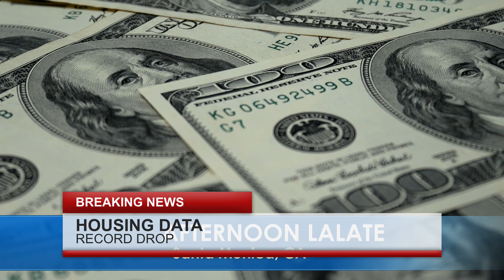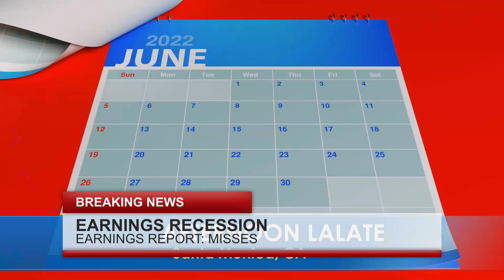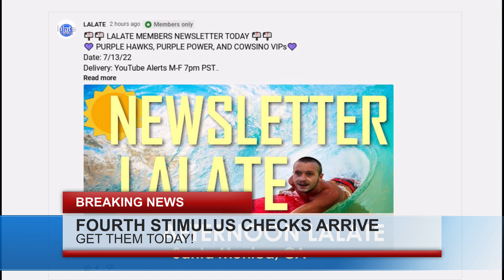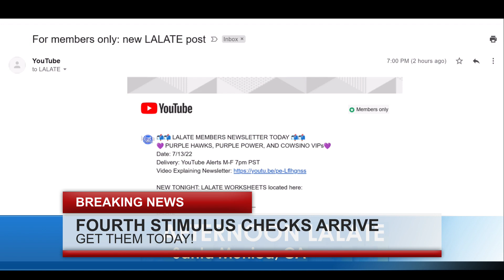DIRECT DEPOSIT CHECKS!!! FOURTH STIMULUS CHECKS PAID, GREAT NEWS!! 4TH STIMULUS CHECK UPDATE TODAY 🌊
🌊 AFTERNOONS LALATE 🌊 JULY 23 2022 🦅 💜 JOIN as a Member | ☑️ SUBSCRIBE | 📬 LALATE ALERTS | Fourth Stimulus Check Update Today 2021 | Fifth Stimulus Check | Multiple Monthly Stimulus Check Update | $1400 Third Stimulus Check & Third Stimulus Package Update 2021 | Second Stimulus Check & Second Stimulus Check Update 2020 | $10,000 EIDL GRANT CARES ACT 2020 | $2,000 CASH ACT 2020 | $2400 ($200/month) SSI SSDI SA VA RB Bill 2021 | $50,000 Student Loan Debt Forgiveness Bill 2021 | National and Sports News 2021 | Also covered: PUA, FPUC, LWA, EIDL, UI, Hazard Pay. | Fourth Stimulus Check Update and stimulus package update and stimulus check 4 update and fourth stimulus package and stimulus check update | $3600 $3000 Child Stimulus Check | $1400 Paid Sick Leave | $1500 Earned Income Tax Credit | $5,000 EIDL Check. || CONFIRMED! FOURTH STIMULUS CHECK UPDATE TODAY 2021: HUGE 4th Stimulus CHECKS IN BILL 1st LOOK Encore | EXCLUSIVE! FOURTH STIMULUS CHECK UPDATE TODAY 2021: HUGE 4th Stimulus CHECKS IN BILL 1st LOOK Encore | DIRECT DEPOSIT CHECKS!!! FOURTH STIMULUS CHECKS PAID, GREAT NEWS!! 4TH STIMULUS CHECK UPDATE TODAY 🌊

0:00    Intro:  Stimulus Check
1:00 STIMULUS CHECK UPDATE
2:00 SECOND STIMULUS CHECK
3:00 THIRD STIMULUS CHECK
4:00 FOURTH STIMULUS CHECK
5:00 FIFTH STIMULUS CHECK